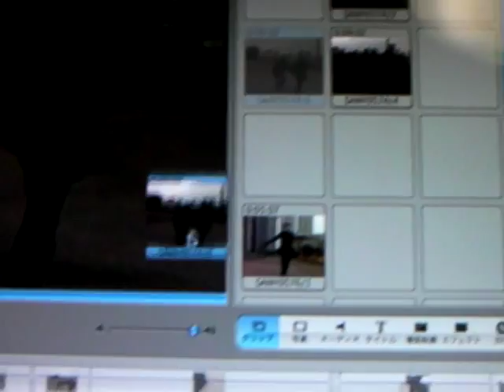快心劇 editer vs directer